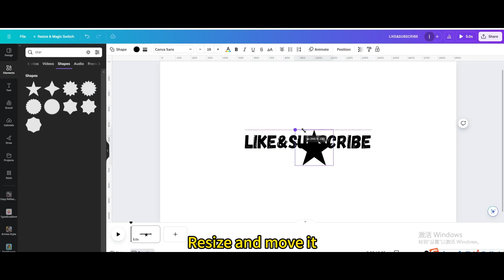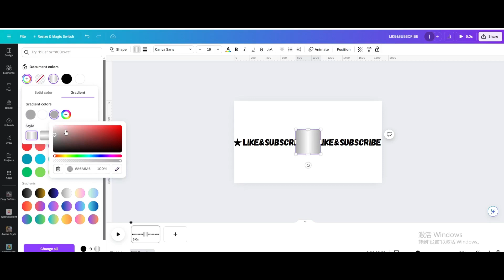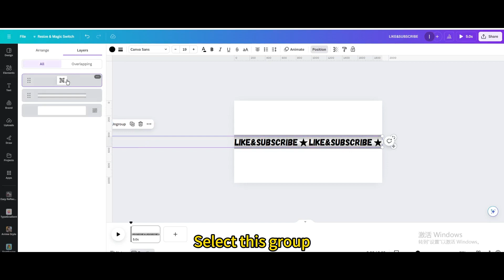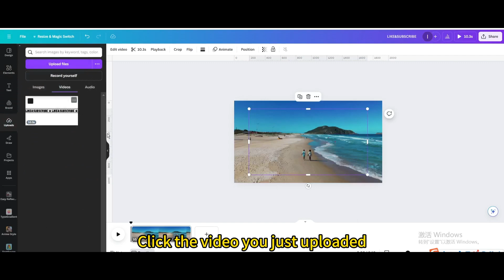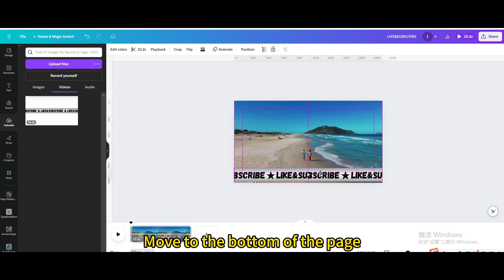How to Create Scrolling Ticker in Canva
Enhance your visual content with a dynamic scrolling ticker using Canva!

In this tutorial, we'll show you how to create a scrolling ticker that adds a professional and engaging touch to your designs.

Whether you're a social media manager, content creator, or business owner, incorporating a scrolling ticker can help you highlight important information or updates in a visually appealing way.

Join us as we walk you through the step-by-step process of designing and animating a scrolling ticker in Canva.

Learn how to customize the text, adjust the speed and direction of the scroll, and seamlessly integrate the ticker into your designs.

Elevate your visual communication, grab attention, and make your content more interactive with this creative Canva tutorial.

Let's dive in and bring your designs to life with a scrolling ticker!